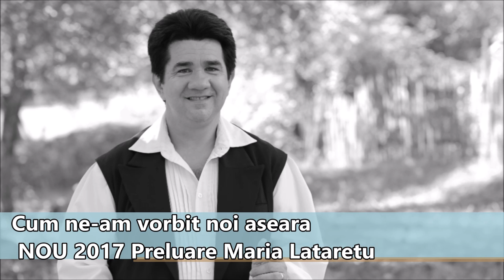Vasile Ciobanu - Cum ne-am vorbit noi aseara Orchestra dirijata de Marcel PARNICA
Cum ne-am vorbit noi aseara/Preluare Maria Lataretu
Vasile Ciobanu s-a nascut pe 8 februarie 1971 in comuna Malovat, Mehedinti, unde a urmat si primele clase la scoala din localitate.
Vasile este mezinul familiei; aici, in satul de pe malul Dunarii a invatat primul cantec – “Ma uitai la rasarit” – pe care maicuta lui il stia de la privighetoarea Gorjului – Maria Lataretu.
„Din familie nimeni nu a cantat in afara de mama, pe ea o mostenesc, cred ca tare s-ar bucura sa ma auda acum; nu pot spune ca sunt o vedeta, dar am reusit sa-mi cladesc un nume…si vai, cate am patimit…” – spunea Vasile intr-un interviu.
Debutul pe scena a avut loc in cadrul serbarilor scolare – inca din 1983 – la Casa Pionierului, prilej cu care a fost remarcat si mai apoi indrumat de catre profesorii sai pe calea desavarsirii talentului sau.
Anul 1986 il gaseste ca membru al ansamblului Izvorasul din Drobeta Tr-Severin. Pana in 1990 participa la numeroase turnee si schimburi culturale in Iugoslavia precum si la concursurile de folclor din tara, iar numeroasele premii obtinute sunt o dovada a talentului sau si a repertoriului original.
Vasile Ciobanu -Doamne, n-am contract cu viataVasile Ciobanu si Nina Predescu - Am un foc la inimioara,
Vasile Ciobanu si Nina Predescu - Vino mandra-n gradinutaVasile Ciobanu si Nina Predescu - Zi tu zau ca nu-i asa
Vasile Ciobanu si Anica Gantu - Daca mi-ar arde norocul